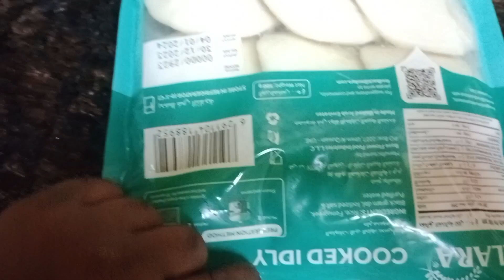దుబాయ్ లో ఇడ్లీ తరిరు చేసే విధానం vlog vairal #2024